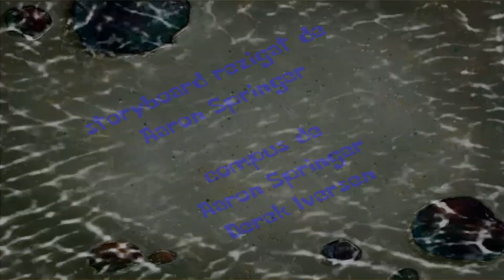SpongeBob, Pineapple Fever, Title Card (ROMANIAN, PRO TV, FANMADE)